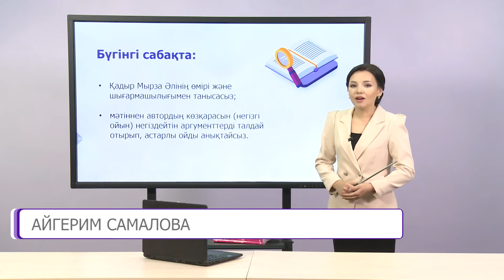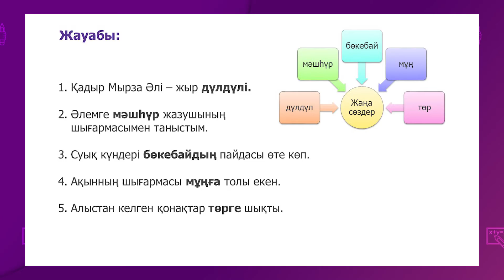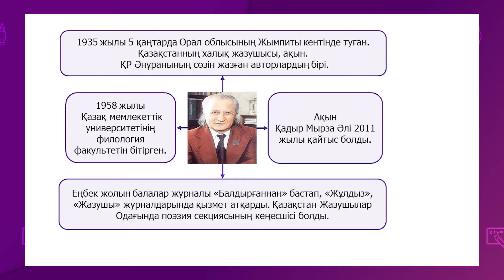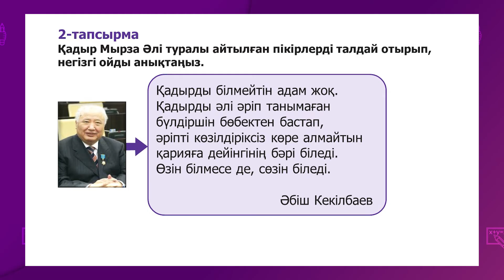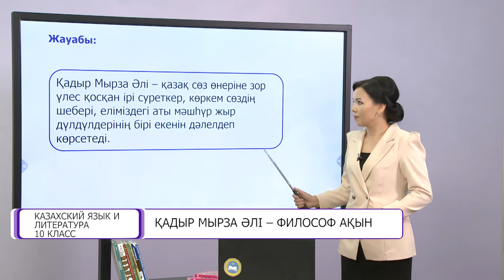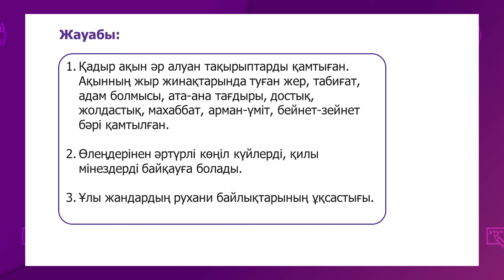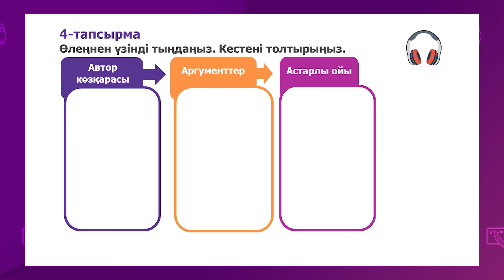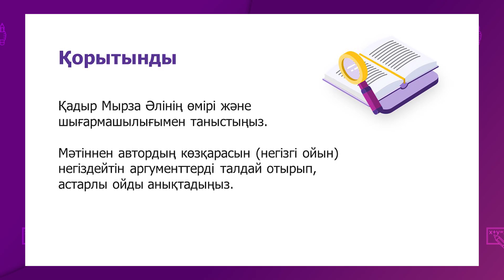Казахский язык и литература. 10 класс. Қадыр Мырза Әлі – философ ақын /02.12.2020/